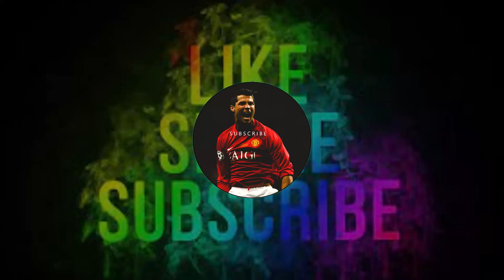Rockstar Bass Boosted